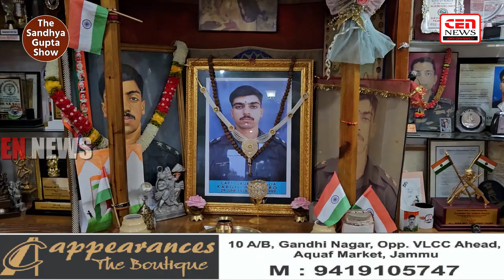कारगिल युद्ध में ''शहीद'' कैप्टन सौरभ कालिया ने सबसे पहले दी थी कुर्बानी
Capt Saurabh Kalia